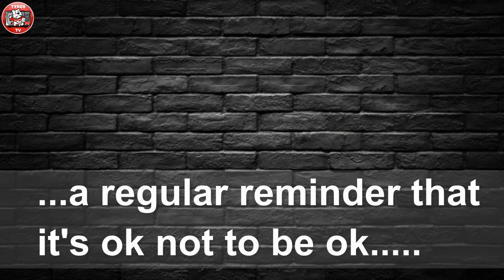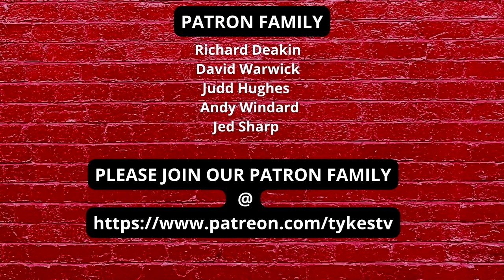TYKES TV | Liam Jones Legacy | ITS OK NOT TO BE OK